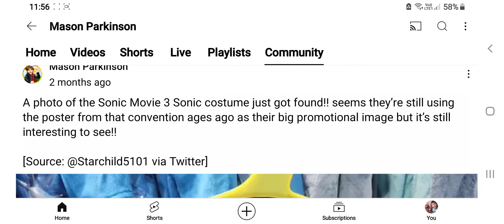10 October 2024